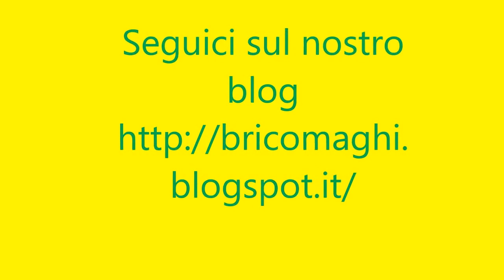Le pillolediuncinetto di bricomaghi | Il cerchio magico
Il cerchio magico e magic loop serve soprattutto per avviare lavori in tondo e quindi per realizzare gli amigurumi. In questa pilloladiuncinetto vi spieghiamo brevemente come fare!

NON PERDIAMOCI DI VISTA:

seguici anche sui social, dove siamo presenti quotidianamente!

CHI SIAMO:
blodibricomaghi è il canale youtube del blog di Bricomaghi!
Bricomaghi è un blog di manualità didatticamente valida nato nel 2015 a labottegadeuropa di Roma.

A CHI CI RIVOLGIAMO?

agli insegnanti, educatori, operatori sociali per l'età evolutiva, curatori di laborori didattici con attività manuali e creative, di lettura ad alta voce, agli scrittori e illustratori di storie per ragazzi.

COSA TROVI SUL CANALE?

Ogni settimana, nuovi contenuti, tutorial per realizzare giochi didattici (con bambini dai 6 ai 12 anni) con materiale spesso di riciclo, in maniera semplice e alla portata di tutti. Ogni lavoro che vi proponiamo, non è un "lavoretto" ma ha una valenza didattica correlata da indicazioni e spunti operativi. Inoltre, trattiamo ampiamente di tecniche creative (uncinetto, maglierie, lavorazioni a telai, tricottino e tanto altro...) che possono essere inserite all'interno di contesti didattici con manualità intesa come fonte di condivisione. Inoltre, sul canale vengono proposte in differita le tante dirette che facciamo su fb e su instagram! Sono in corso periodicamente delle attività tematiche che chiamiamo "feste" come quella la FESTA DEL CRAFT FIABESCO che ricorre per tutto il mese di ottobre. Festeggiamo anche il THANKSGIVINGDAY perchè pur essendo una festa americana e canadese, ci da spunti per affrontare il tema del "grazie" e della "gratitudine"
In pieno spirito salesiano, siano convinti che la manualità crei condivisione e permetta ai bimbi di crescere più sereni!

IL NOSTRO PODCAST:

Da qualche mese, in collaborazione con il blog lazucchettastreghetta abbiamo realizzato L' ALBERO DELLA LANA, il podcast in ascolto su ITunes e Spotify, tutto dedicato alle storie, alle fiabe, ai racconti in ascolto. Su questo albero speciale, trovi ogni settimana nuovi contenuti come le storie originali (giocostorie) che puoi ascoltare con i tuoi bambini, leggere e poi giocare seguendo il tutorial che ti proponiamo qui e sul blog. Tieni sempre d'occhio il box informazioni sui contenuti in podcast perchè spesso pubblichiamo spunti ed idee per avviare laboratori di comprensione del testo ascoltato e tanto altro. Sull'Albero della Lana trovi anche contenuti a carattere creativo, come i laboratori audio e le nostre chiacchierate sulle tecniche creative.

NON SOLO BRICOMAGHI:

bricomaghi fa parte di un circuito di blog de labottegadeuropa di Roma che si rivolge ai genitori dei bambini digitali e ai genitori dei ragazzi digitali, con nuovi contenuti a cadenza settimanale ovvero recensioni di app didatticamente valide per l'apprendimento delle lingue altre, per la scuola, per il tempo libero, per i BES.
Inoltre, sul blog dedicato agli insegnantidoc, abbiamo avviamo un focus sui corsi online per gli operatori del mondo dell'età evolutiva.
Infine, sul blog dedicato a labottegadeuropadeipiccoli ci sono gli approfondimenti sulla culturaanglosassone, come il laboratorio a puntate dedicato a Charles Dickens e alle sue opere, quello dedicato a Beatrix Potter e ai suoi personaggi, e da quest'anno quello dedicato alla cultura del nord Europa, alle fiabe tradizionali nordiche e in particolare ad hanschristianandersen.
Sul blog dedicato ai polosalesiano parliamo di teatro e di musical, il blog ospira ogni anno gli approfondimenti giornalieri per il festivalditeatrodidattico che si tiene ogni anno a partire dal mese di gennaio presso il Teatrino Azzurro de labottegadeuropa di Roma. Infine, su quest'ultimo blog sono presenti comunicazioni relative all'attività di segreteria de labottegadeuropa di Roma.

I nuovi contenuti, sul blog, sul canale e sul podcast, escono con periodicità settimanale, il lunedi e il venerdi!

Alla prossima!